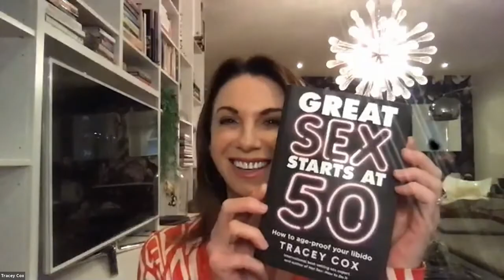50 Shades of Today with Dr. Ginni Mansberg, Tracey Cox, and facilitated by Jackie Frank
Facilitated by Jackie Frank – Australian publishing royalty and former editor of Marie Claire – strap yourself in for an unforgettable conversation about hot flushes, anxiety, insomnia, libido, body image, igniting desire, sex, sex and, did we mention sex? Our speakers are Dr Ginni Mansberg, a GP for over 20 years and a popular media figure who has appeared on Channel 7's Sunrise and more. She will be joined by Tracey Cox, one of the world's foremost writers on sex and relationships, touring the world as an international sex, body language and relationship expert. Join us for a Sunday evening filled with expert advice and a lot of laughter.